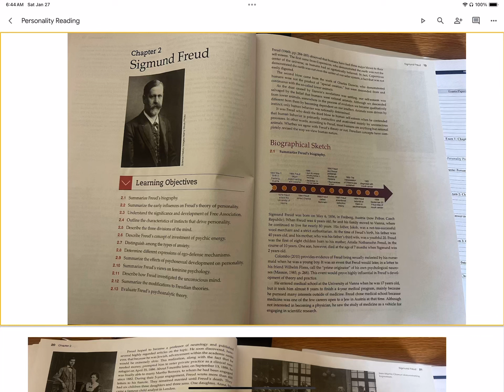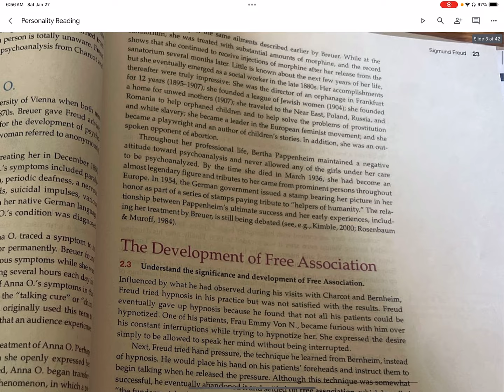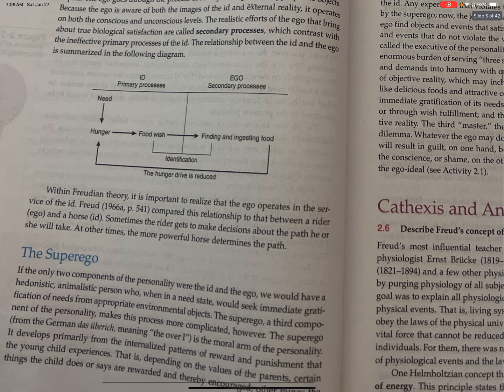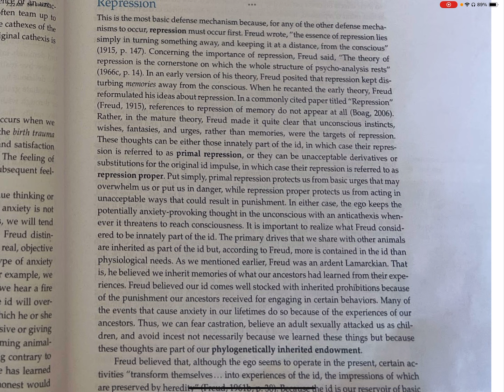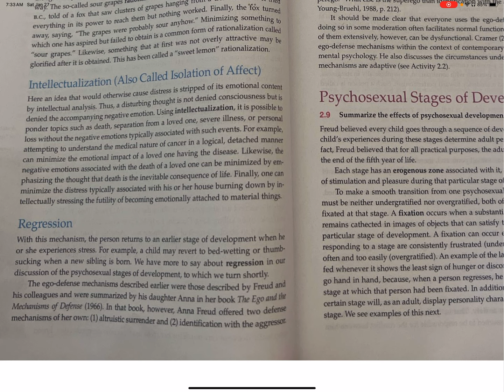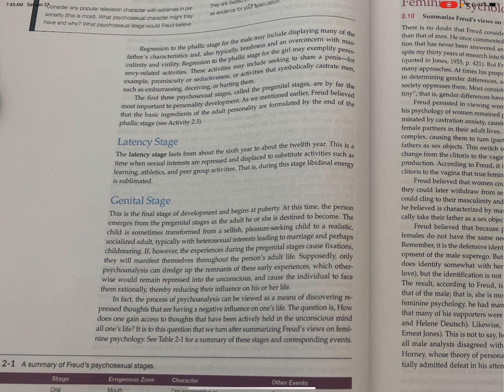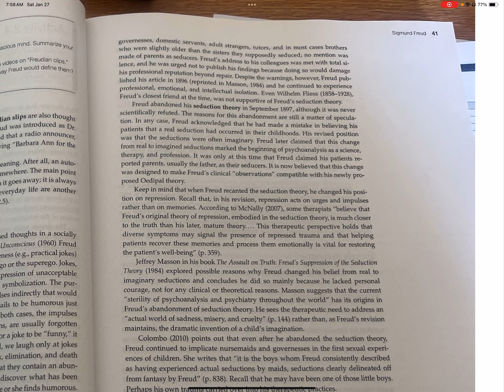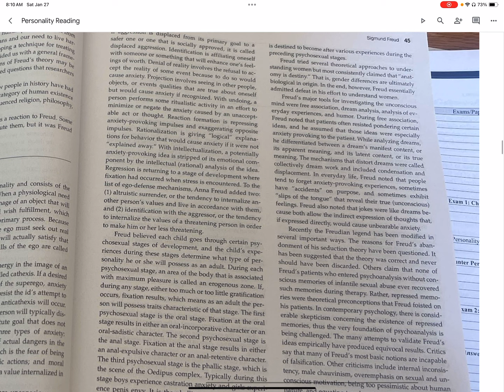Introduction to Theories of Personalities Chapter 2 - Sigmund Freud